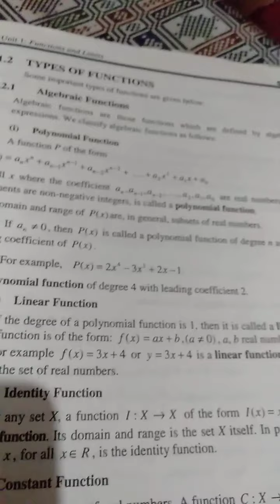2nd year math